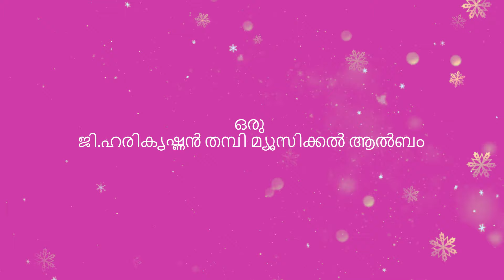ദൈവസ്നേഹം- ക്രിസ്തീയ ഭക്തിഗാനം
Sumithra Home cinema productions,
Story, lyrics - Sindhu Liju
Produced and Directed by
G. Hari krishnan Thampi.
Muscic -Anish. K. Chandran.
Singer-Dr. Abhijitha K S